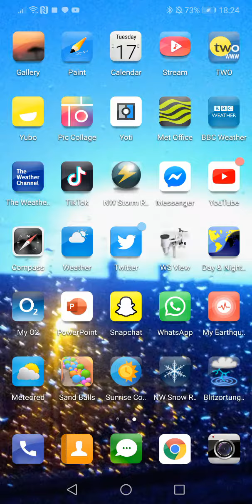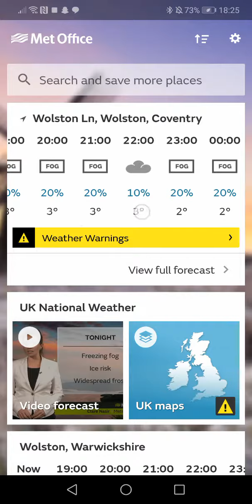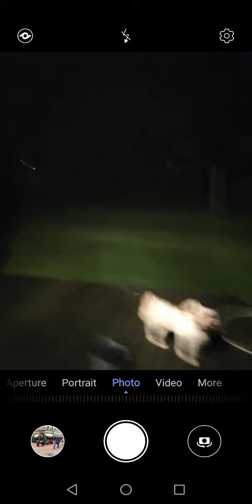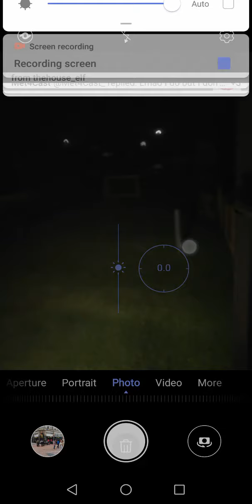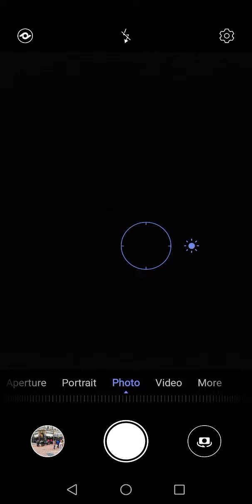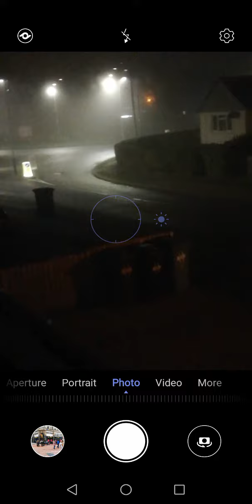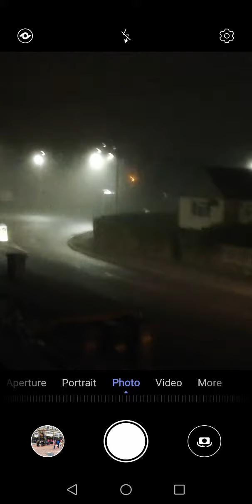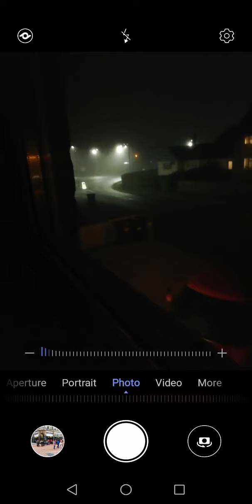Very thick fog and ice tonight!